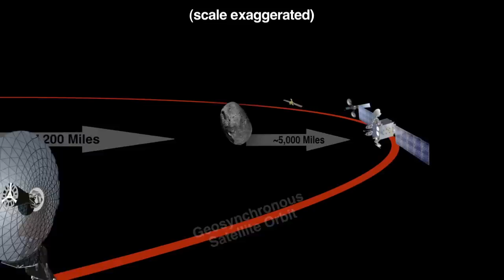Asteroid 2012 DA14 Will Not Hit Earth in 2013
The flyby of asteroid 2012 DA14 on Feb. 15, 2013, will be the closest observed approach to Earth for an object its size, but there's no danger of impact. It will still be 17,500 miles away.

Video: NASA/JPL